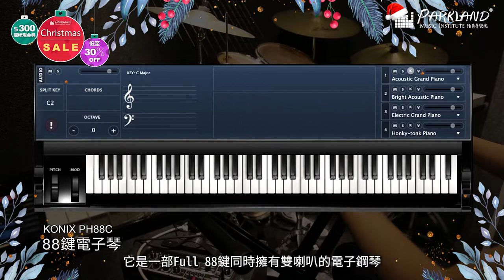Parkland 聖誕大優惠｜數碼琴系列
今年就嚟完啦，不論過得好好定過得強差人意，你都值得揀份好嘅禮物，好好獎勵自己成功過完今年😙
經過老細精挑細選之後，揀出3款可以符合各種需求嘅數碼琴，不論價錢定質素都係信心保證
🌟KONIX PH88C｜88鍵電子琴
🌟ROLAND GO:PIANO88｜數碼鋼琴
🌟KAWAI ES-110｜數碼鋼琴
但就咁講你點知有咁正呢，會唔會幾千蚊買返嚟做「文具套裝」架😏？ Parkland聽到你驚咩啦！專門請嚟我地覺得幾位口條最好、技術最勁嘅前線同老師為你講解同示範各款琴嘅性能以及特點，包你睇完個刻就想落埋單！

講咁多究竟點用最抵價錢得到佢地呢⋯⋯
1. 即可享有優惠低至7折；
2. $300優惠券；
3. 買滿$2000免費送貨

- 聲樂教學：學唱歌，歌唱技巧，學聲樂，學和音
- 古典音樂教學：學鋼琴，學小提琴，學大提琴，學古典結他，學中提琴，學色士風，學長笛­­，學單簧管
- 理論課程：學樂理，學作曲，學填詞，學編曲
- 數碼音樂教學：學混音，學錄音，學Studio set-up
- 兒童音樂課程：音樂治療，學鼓，學鋼琴，學小提琴，學結他，學ukulele，學唱歌­­訓練，兒歌班
- 聖樂課程

1. 學習樂器：扎實的演奏技術基礎是成為一個真正音樂人先決條件。Parkland的星級­­導師團隊絕對能幫助你打好基礎。
2. 工作坊/大師班：為廣闊同學的視野，Parkland特別設計了一系列的興趣工作坊，
3. 樂隊/樂團：用音樂溝通是一個音樂人必需的技能。透過音樂上的交流，除演奏技巧進步，
4. 表演機會：一次的台上表演是令學生進步和累積經驗的好機會。
5. 就業機會：過去逾十年的教學里程裡，Parkland已成功培育不少八級或以上的學生­­。

分校：
旺角總校 Mong Kok: 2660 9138
銅鑼灣分校 Causeway Bay: 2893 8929
荃灣分校 Tsuen Wan: 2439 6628
屯門分校 Tuen Mun: 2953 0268
九龍灣分校 Kowloon Bay: 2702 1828
元朗分校 Yuen Long: 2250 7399
西灣河分校 Sai Wan Ho: 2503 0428
大埔分校 Tai Po: 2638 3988
中環分校 Central: 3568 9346
北角分校 North Point: 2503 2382
馬鞍山分校Ma On Shan: 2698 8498
粉嶺分校 Fanling: 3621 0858
葵芳分校 Kwai Fong: 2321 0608
荔枝角分校 Lai Chi Kok: 25281885
香港仔分校 Aberdeen: 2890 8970
荃灣西分校 Tsuen Wan West: 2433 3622
油塘分校 Yau Tong: 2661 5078
觀塘分校 Kwun Tong: 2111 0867
奧運/大角咀分校 Olympics: 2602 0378
沙田分校 Shatin: 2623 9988
屯門蝴蝶分校 Tuen Mun Butterfly: 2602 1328
西營盤分校 Sai Ying Pun: 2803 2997
尖沙咀分校 Tsim Sha Tsui: 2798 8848
美孚分校 Mei Foo: 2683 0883
紅磡分校 Hung Hom: 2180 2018
大圍分校 Tai Wai: 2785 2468